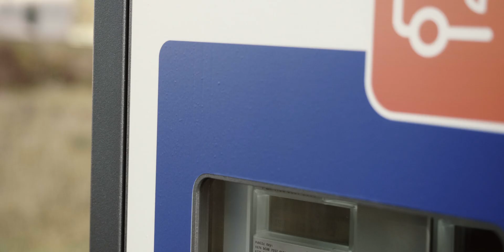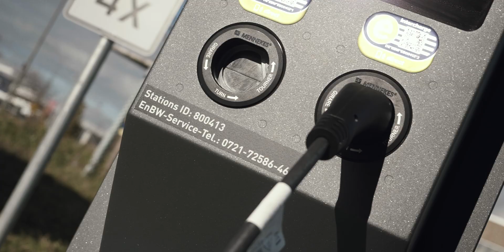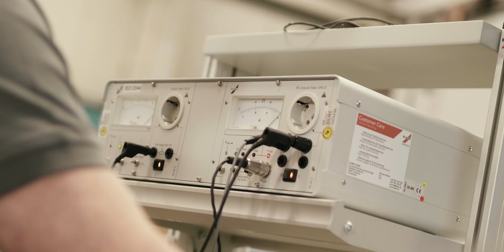Spelsberg und EnBW entwickeln einzigartige Ladesäule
Die EnBW Energie Baden-Württemberg AG, das drittgrößte Energieunternehmen in Deutschland, arbeitet gemeinsam mit seinem Corporate Startup SMIGHT an der Entwicklung individuell designter sowie technisch anspruchsvoller Ladesäulen. Dabei vertraut das Unternehmen auf das technische Knowhow und die langjährige Erfahrung von Spelsberg.
In enger Zusammenarbeit setzen sie so neue Maßstäbe für saubere, elektrische Mobilität.